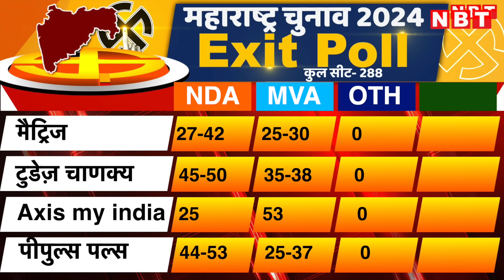Jharkhand Election Result 2024: JMM या BJP, झारखंड में कौन जीत रहा ? | NBT News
झारखंड विधानसभा चुनाव (Jharkhand Election Result 2024 ) को लेकर 81 सीटों पर वोटों की गिनती जारी है. यहां मुख्य मुकाबला JMM और BJP के बीच है. झारखंड विधानसभा में किसका राज होगा ये तस्वीर तो दोपहर के बाद पूरी तरह साफ हो जाएगी. लेकिन फिलहाल सामने आ रहे रुझाने में दोनों ही पार्टी एक दूसरे को जबरदस्त टक्कर देती नजर आ रही है. ऐसे में अभी कई सीटों पर वोटों की गिनती जारी है और यहां बड़ा उलटफेर भी देखने को मिल सकता है.